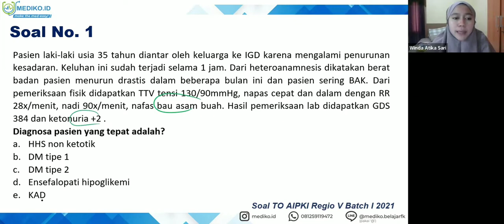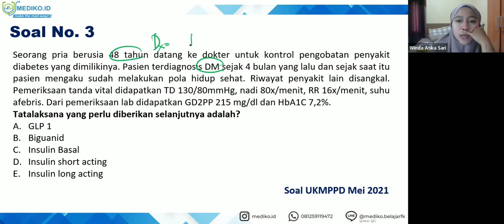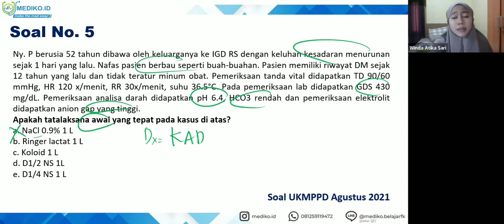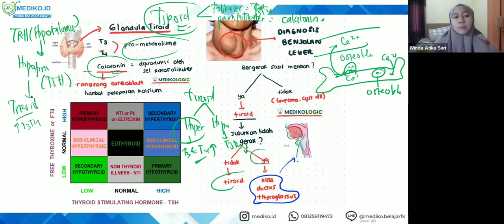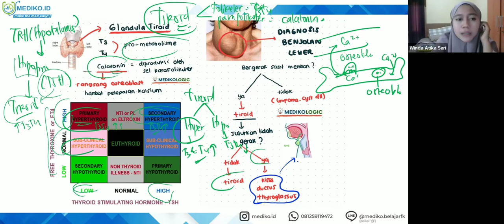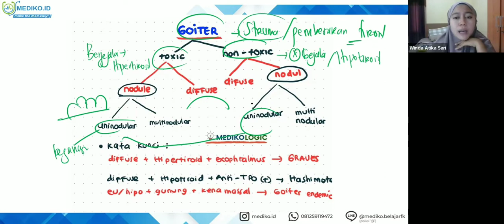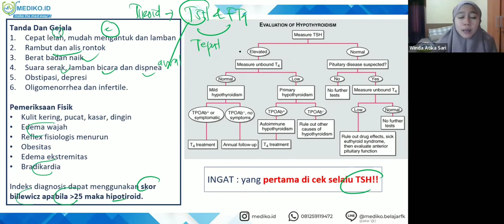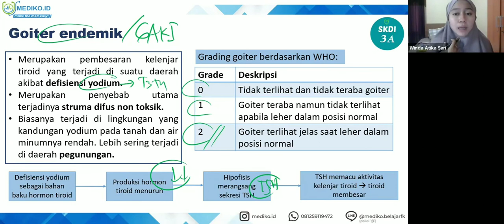#4 Bimbingan UKMPPD Endokrin - Materi Kedokteran dan Kesehatan